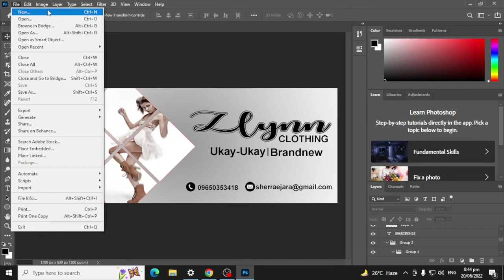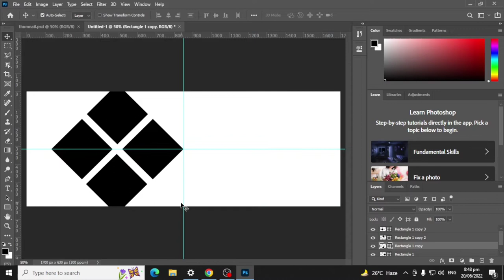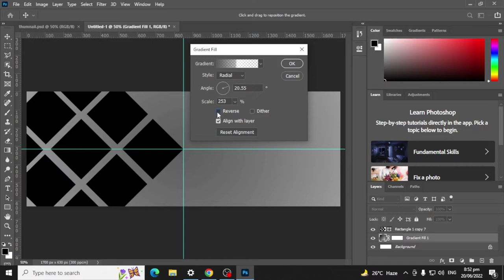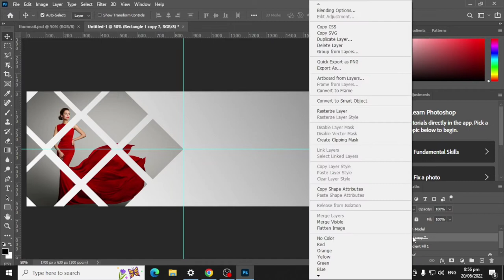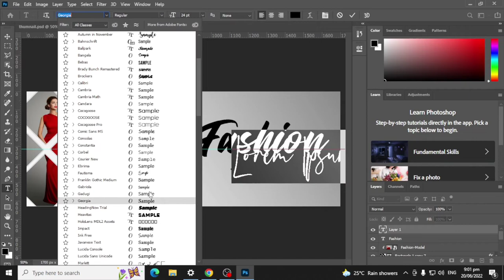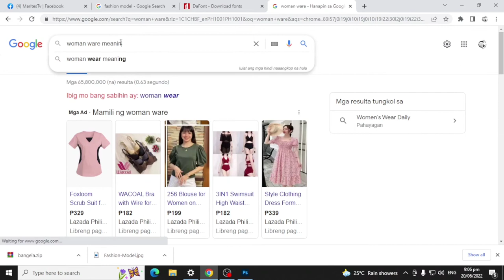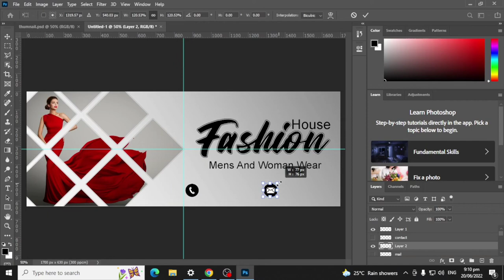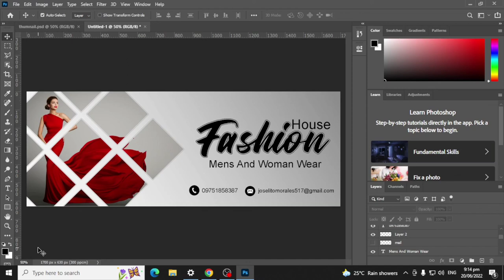FBpage banner tutorial